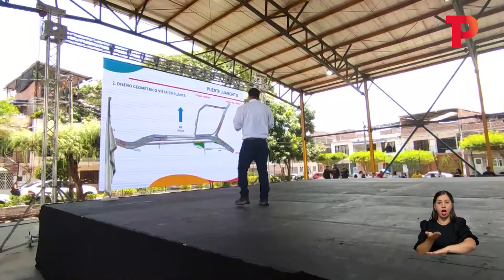$10 mil millones de Mintransporte permitirán concluir puente en Juanchito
Valle | La gobernadora Clara Luz Roldán ratificó su compromiso para entregar este año las obras de la doble calzada y el primer semestre del 2023, el puente de Juanchito.